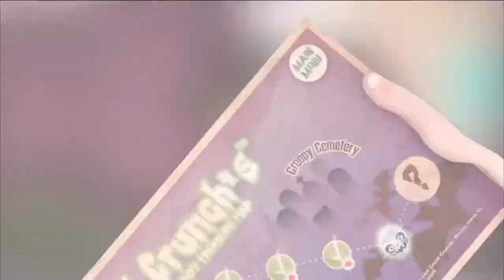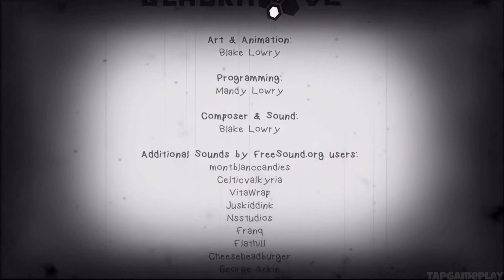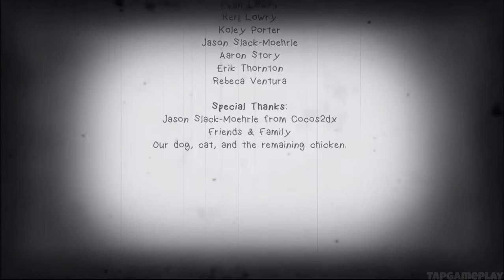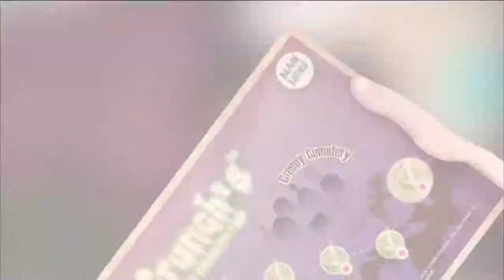Count Crunch's Candy Curse - Gameplay Walkthrough Part 5 - Levels 9-10 [Ending] (iOS)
📱GAME DESCRIPTION

Count Crunch's Candy Curse - Paid ($1.99)

"Halloween Never Tasted So Good" - Indie Game Magazine

"The overall feel of the game reminds me somewhat of a Tim Burton film" -Beta Tester

Count Crunch's Candy Curse, a "bite sized casual-core platformer" where you play as "Skeleton Boy" on Halloween night in a spooky, power-up filled, side-scrolling adventure! After opening a box of Count Crunch's Haunted Halloween cereal to obtain the free Halloween Playset, little did Skeleton Boy know that he just unleashed the Candy Curse! Count Crunch unleashes candy-filled monsters upon the town, sure to ruin Halloween and eventually take over the world! Skeleton Boy must fight his way through four visually stunning landscapes on Halloween night; along the way collecting stickers, and unlocking special abilities to help stop Count Crunch once and for all!